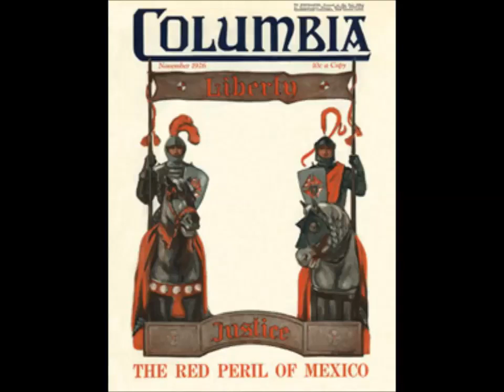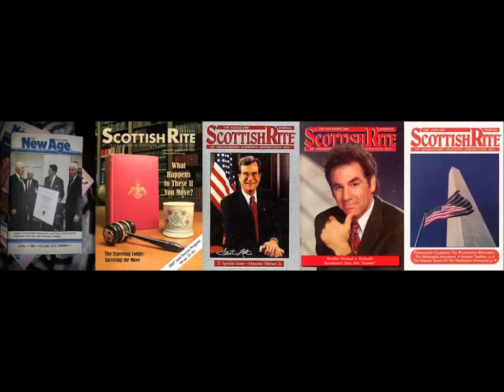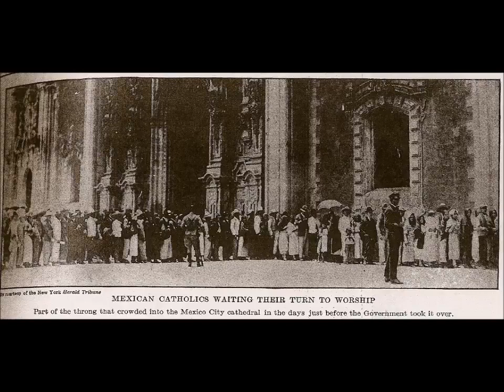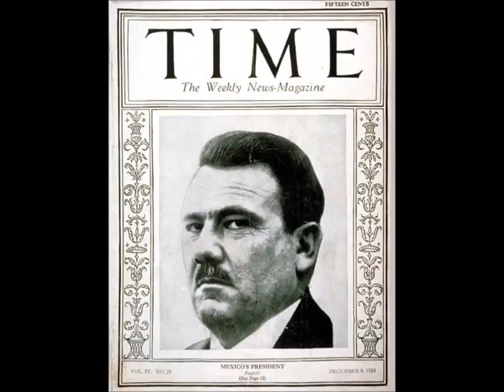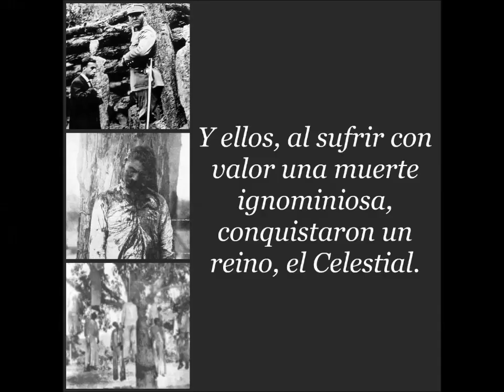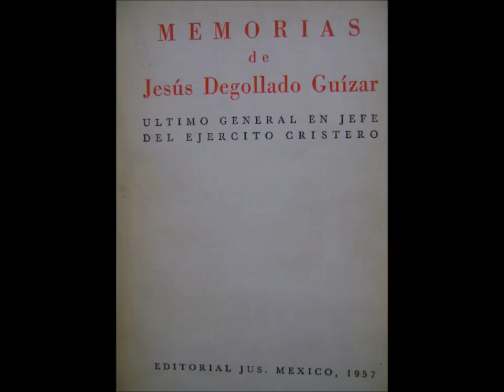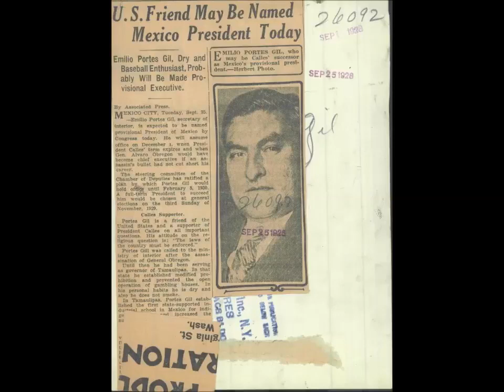Os Cristeros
LIVROS ESCRITOS PELO REVERENDO PADRE JOAQUÍN SÁENZ Y ARRIAGA, PAI DO SEDEVACANTISMO

Excomungado!: Trajetória e pensamento do Pe. Dr. Joaquín Sáenz y Arriaga
¡Excolmugado!: Trayectoria y pensamiento del Pbro. Dr. Joaquín Sáenz Arriaga
¿Cisma O Fé?: ¿Por Qué me Excomulgaron? Padre Joaquin Saenz Y Arriaga

LIVROS SOBRE A CONTRA-REVOLUÇÃO MEXICANA E HISPÂNICA

La Cristiada: 2 - El Conflicto entre la Iglesia y el Estado